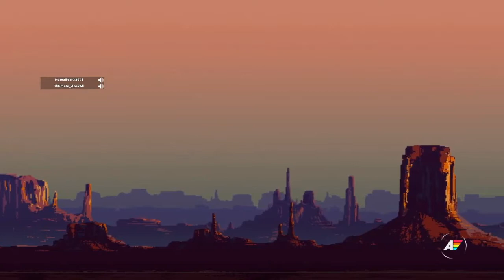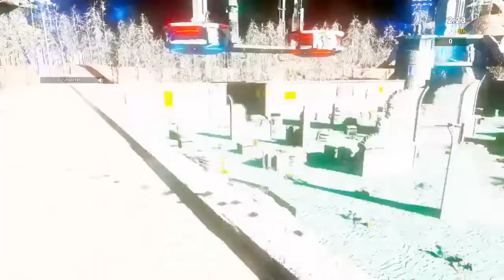Far Cry 5 Funny FUGGing Moments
FUGGS - FarCry United Global Gaming Squad

Funny moments from the FUGGS Far Cry 5 Tournament that took place on February 23, 2019.

Additionally, this video is not monetized, therefor the owner of this channel does not make any money from this video.